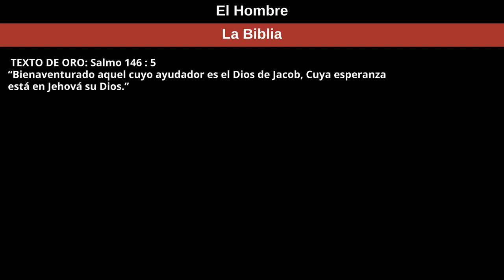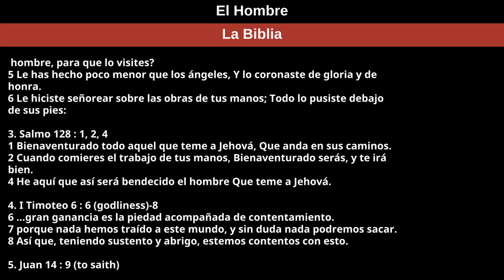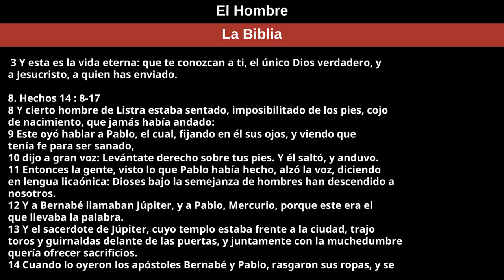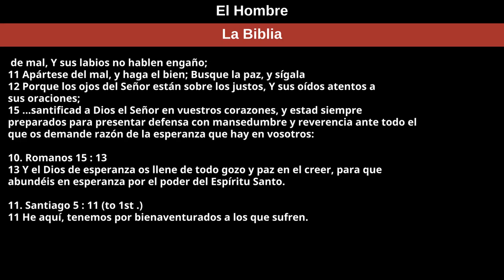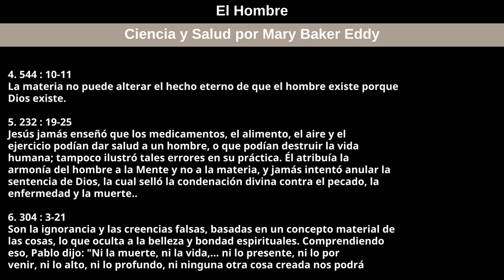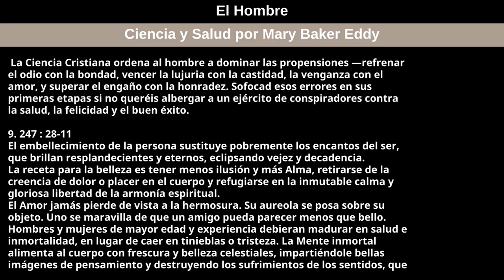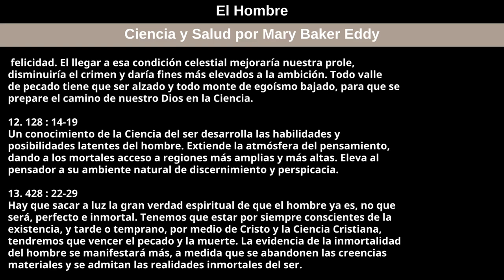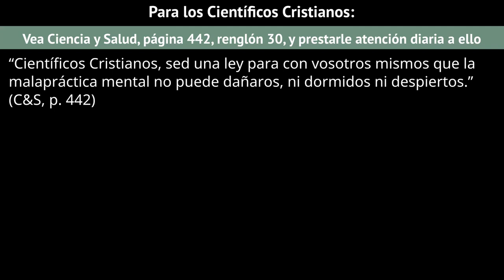5 de marzo de 2023 — El Hombre